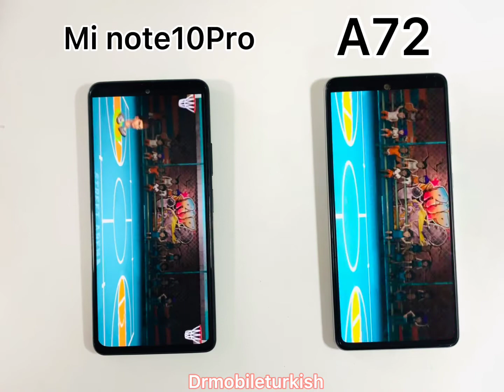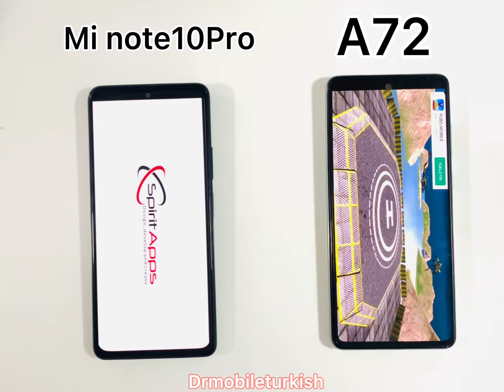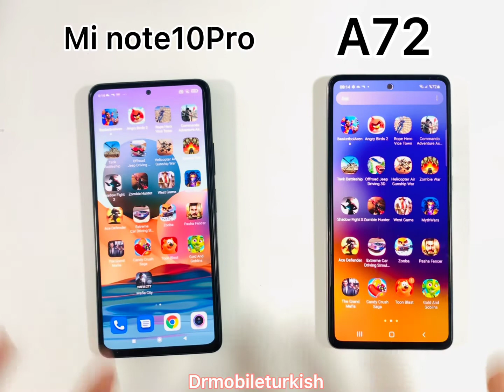Mİ NOTE10 Pro & SAMSUNG A72 speed test hangisi daha hızlıdır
Mi note10Pro ve samsung A72. Hangisi daha hızlıdır sizin için test ediyoruz